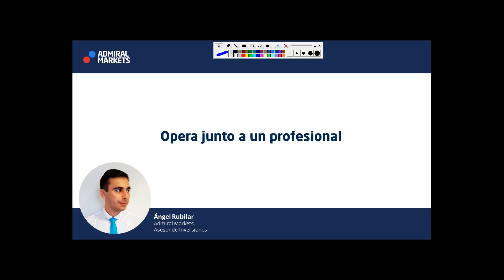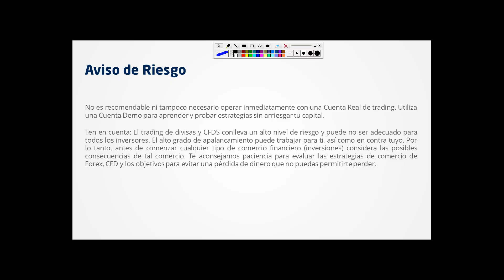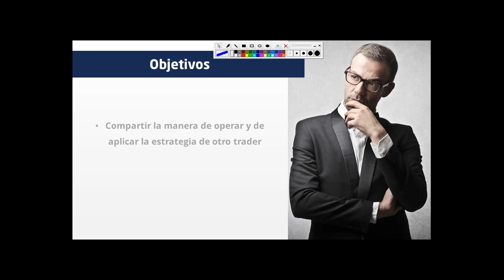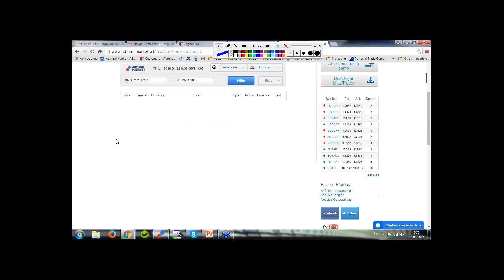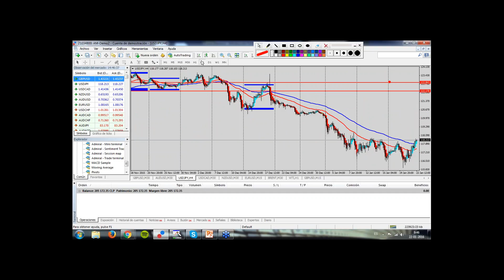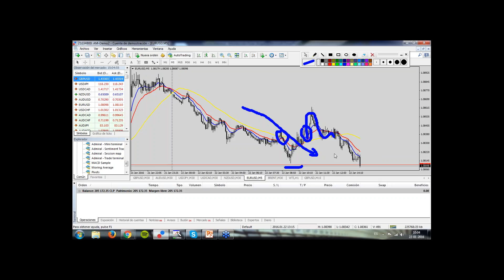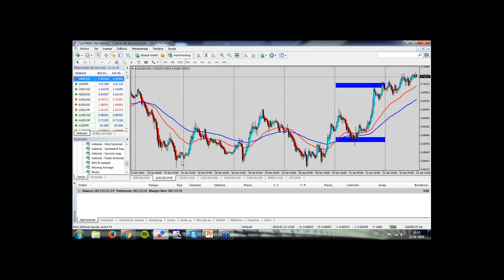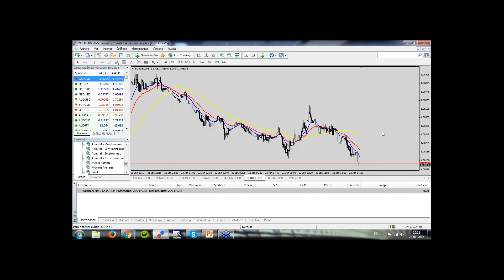Inversiones en vivo: Observa operar a los expertos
Nombre: Inversiones en vivo: Observa operar a los expertos
Expositor: Ángel Rubilar

La mejor manera de aprender es con un buen maestro. Y en Admiral Markets estamos convencidos de tener a los mejores tanto maestros como traders.
Es por eso que todos los viernes podrás observar a nuestros expertos llevar a cabo inversiones en vivo, escuchar sus análisis y reflexiones sobre el Mercado Forex e ir familiarizándote con él, además de aprender nuevas estrategias.
Así podrás entender cómo operan los traders profesionales y reconocer que es lo esencial para volverte uno de ellos.